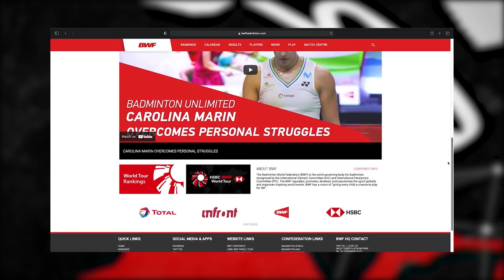Badminton Unlimited 386 | Team Japan forges ahead & Rankireddy/Ponnappa ready for more | BWF 2021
This week's instalment shows how Team Japan's head coach Park Joo Bong prepares his players amid the global pandemic while Satwiksairaj Rankireddy and Ashwini Ponnappa look forward to making the best out of every opportunity.